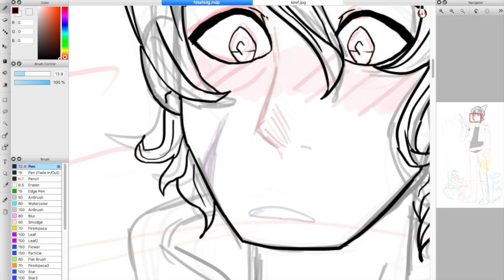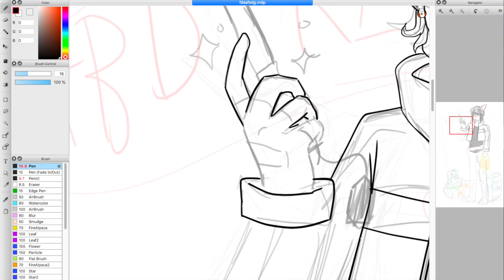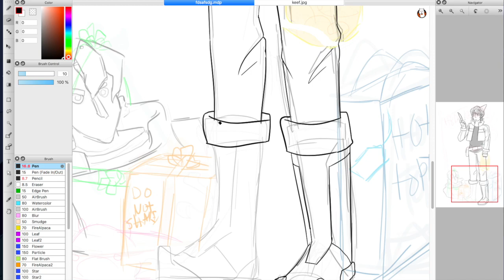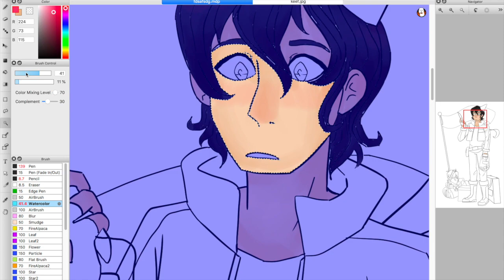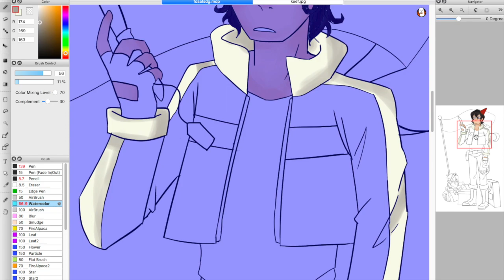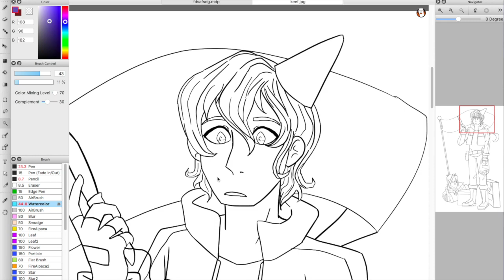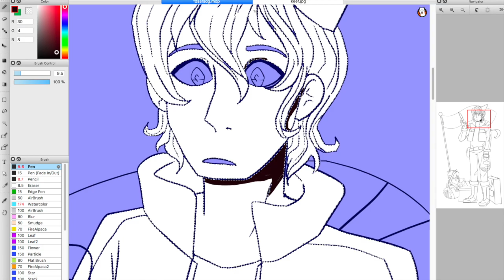(Speedpaint ) Happy Birthday, Keith!!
Our mans B-day is tomorrow!! I wasn't patient enough to upload this tomorrow heh- I love keith smm gaghghfdjd